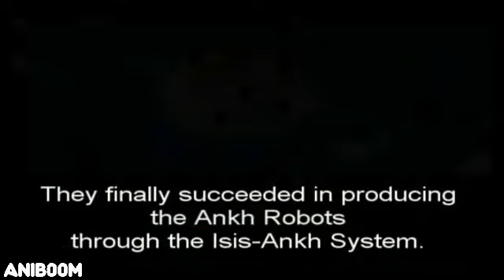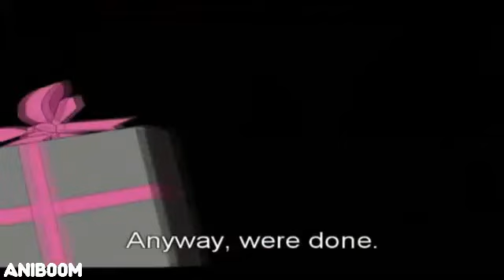Ankh GunChest Ep 1 The Dangerous Present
Go to ROBOT GUNCHEST for infor on this episode.